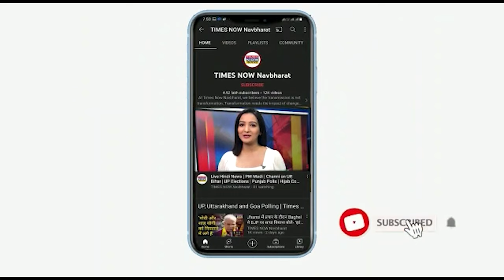Dr. Jai Madaan से जानिए नीलम रत्न पहनने का सही तरीका| Success Tips | Times Now Navbharat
इस वीडियो में डॉ. जय मदान आपको बताएंगी नीलम रत्न पहनने का सही तरीका क्या है? आज के दिन कौन से उपाय करने से आपका दिन बनेगा खास? कौन से राशि के लोगों को आज के दिन क्या करना है और क्या नहीं करना है? देखें वीडियो.